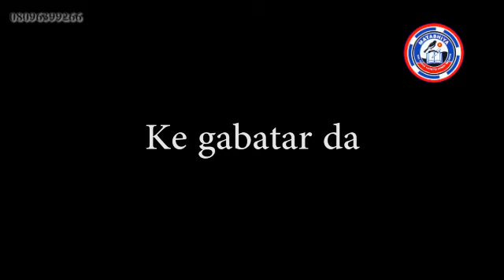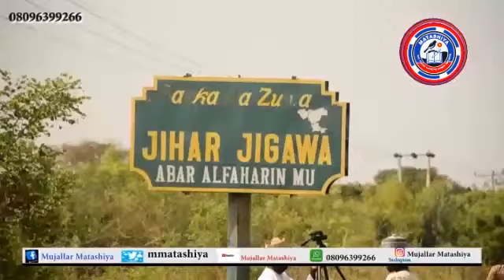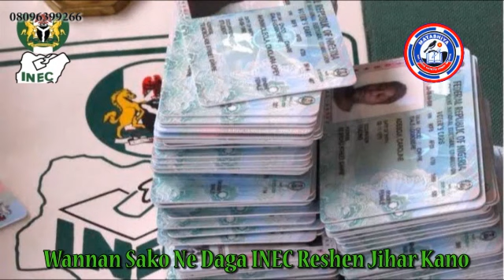Labarai - Sojoji sun yi wa ƴan bindiga luguden wuta a dazukan Sokoto da Katsina